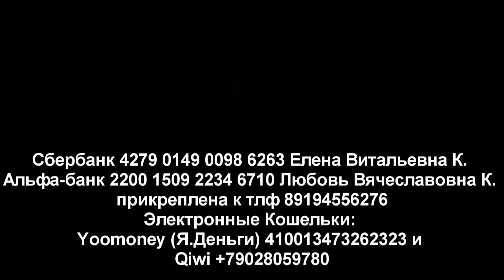Чистим и лопаем сосиски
Спасибо огромное всем кто помогает бездомышам выжить, а нам содержать и заниматься здоровьем животных о которых кроме нас с Вами больше некому позаботиться!

Если Вам небезразлична судьба бездомных животных, то Вы всегда можете оказать помощь, связавшись с кураторами.
Наша деятельность осуществляется своими силами за свой счет при помощи благотворительных средств неравнодушных граждан.
Для помощи финансово Вы можете перечислить желаемую сумму на карты:
СберБанка 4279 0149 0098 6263 оформлена на Елену Витальевну Козлову, звонить по тлф 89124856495
Альфа-банка 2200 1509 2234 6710 оформлена на Любовь Вячеславовну К. прикреплена к тлф 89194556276
Не забывайте, пожалуйста, делать пометку в СМС "благотворительно и цель перевода".

Отчет по чекам или прямо в фотоальбомах животных на страничке у